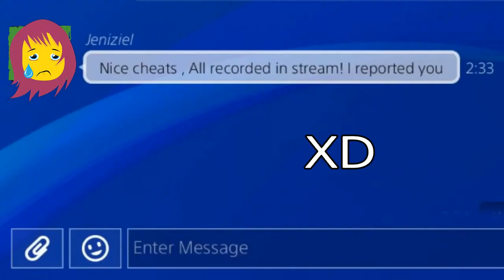They think I'm aimbotting (I get why lol)